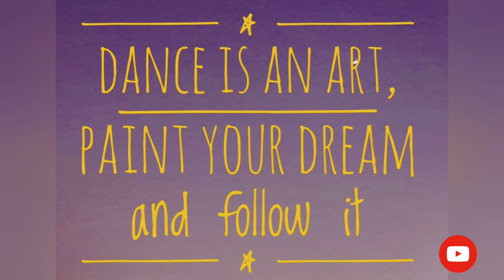INTERNATIONAL DANCE DAY 2020 | MEDHA SHARMA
HAPPY INTERNATIONAL DANCE DAY 2020